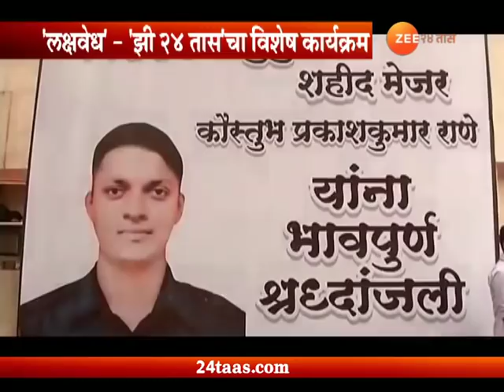Lakshavedh | Amar Rahe | 9 August 2018